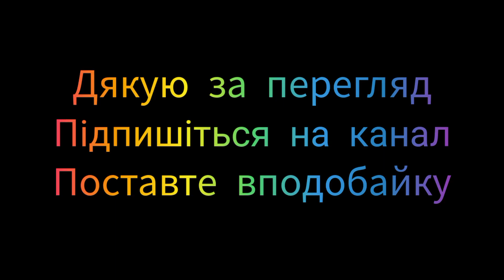10 екзотичних видів мурах!